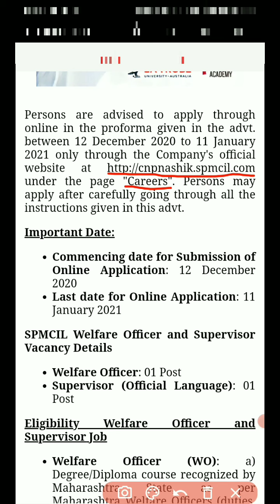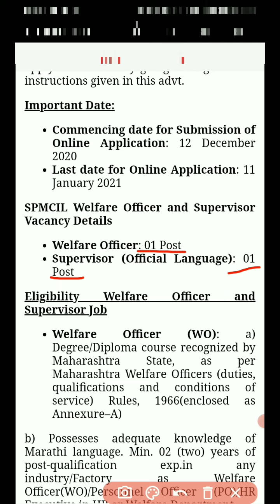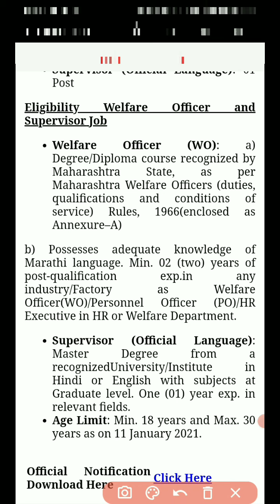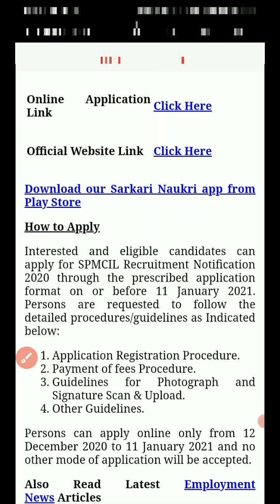SPMCIL Recruitment vacancy.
application applied start from 12 dec 2020to 11jan 2021.

apply on its official website _ @cnpnashik.spmcil.com